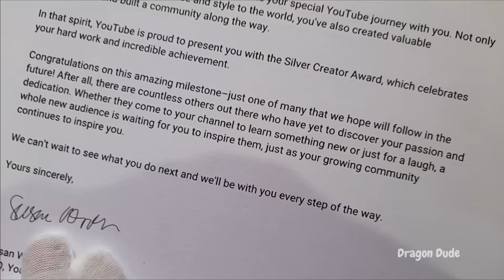THE HAUNTED LADY CHICKEN IS BACK!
Telegram Discord THE HAUNTED LADY CHICKEN IS BACK!

Intro By @novaverse1716

Dragon Dude
Chicken gun

Instagram chicken gun play online free